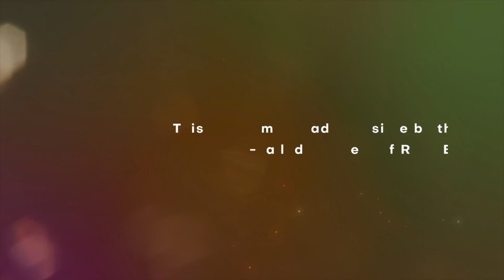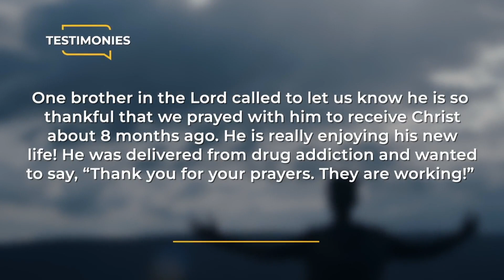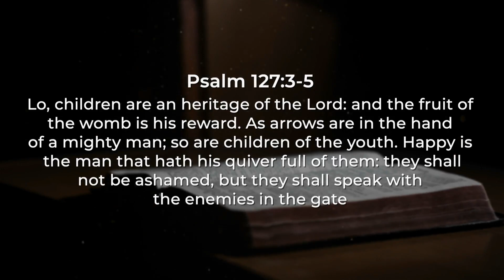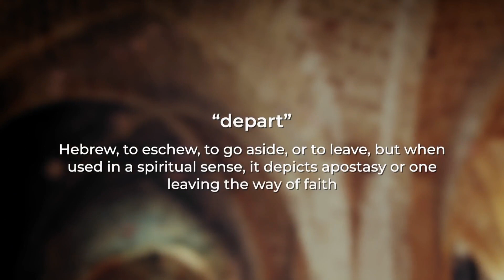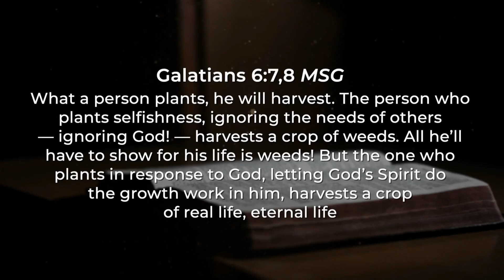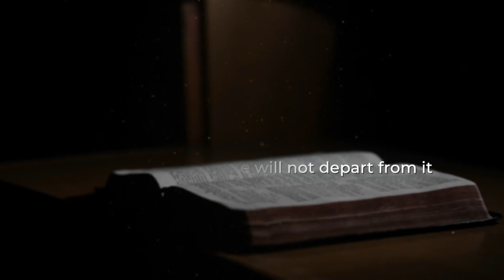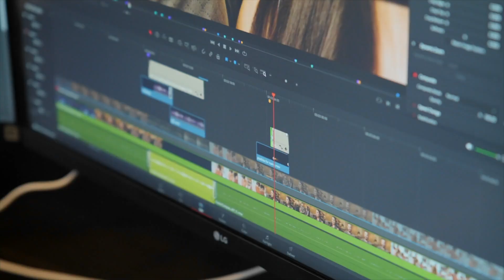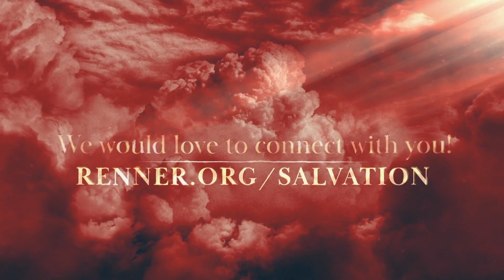Rick Renner 9/23/24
Message:
Invest Spiritually In Your Children